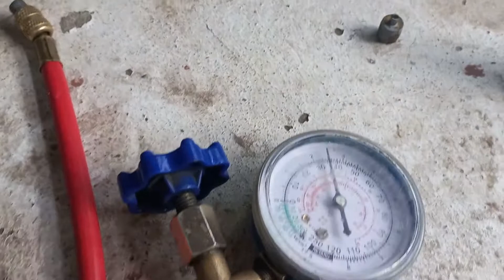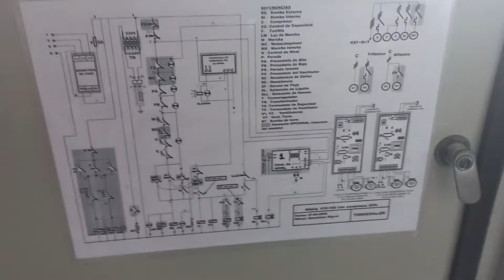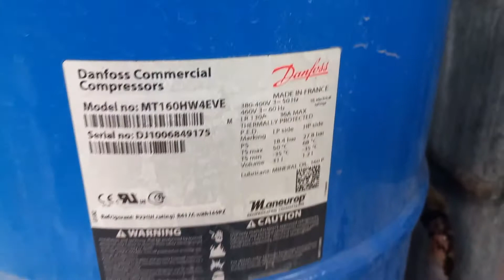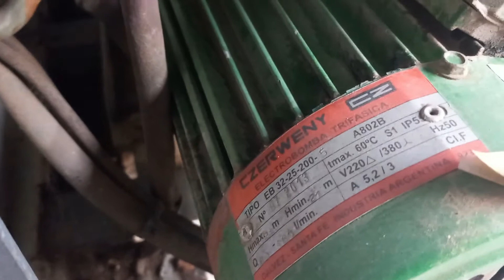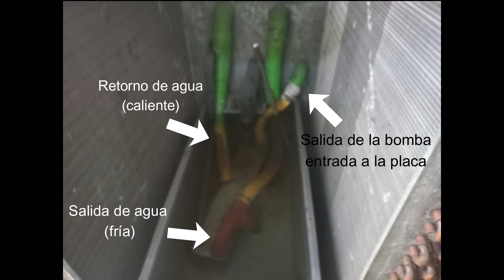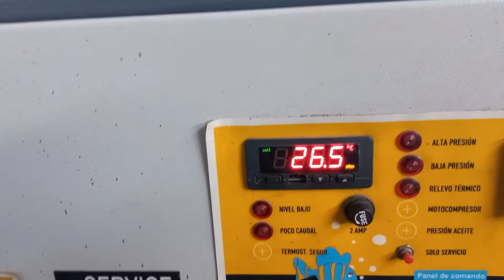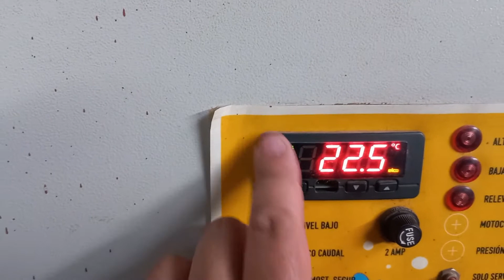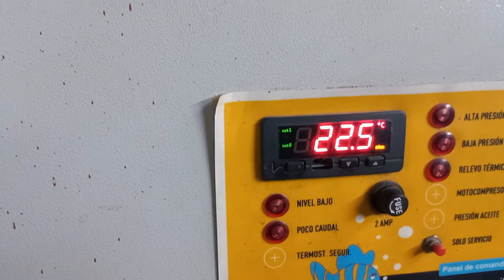Enfriador de agua Todochiller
Voy a ver un equipo enfriador de agua de la marca todochiller te muestro parte por parte todo el equipo.